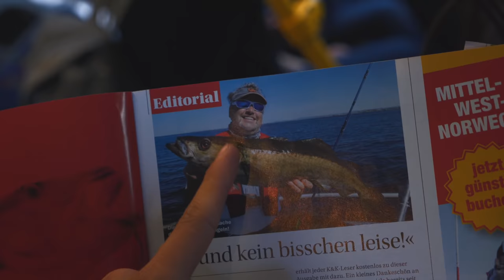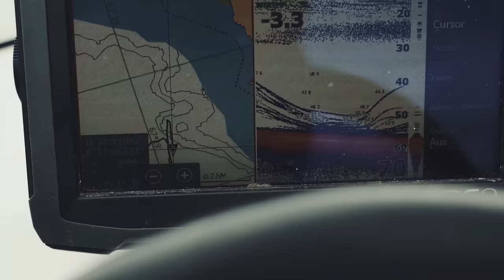Angeln in Norwegen 🇳🇴 mit Gummifisch auf Heilbutt, Steinbeißer, Köhler & Dorsch - mit Rainer Korn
Werbung 🔥 Endlich ist es soweit, unser Fishing-King University Kurs für Norwegen & das Meeresangeln mit Rainer Korn ist da! 😍🎣 Jetzt unbedingt abchecken

Hier unser nächstes Video aus Norwegen! 🇳🇴 Hubertus, Rainer und Eugen zeigen euch exklusive Einblicke in unseren neuen University Kurs, der sich vor allem mit dem Meeresangeln beschäftigt und den es demnächst in der Fishing-King University zu erwerben gibt. Ihr bekommt also unter anderem einen kleinen Vorgeschmack, was euch bei dem Kurs erwarten wird. Eines vorab: Es wurde auf jeden Fall nicht zu wenig gefangen 😉 Viel Spaß!

Du hast auf den Räucher- und Kochkurs gewartet?

SCHAU DIR AUCH UNSERE ANDEREN VIDEOS AN